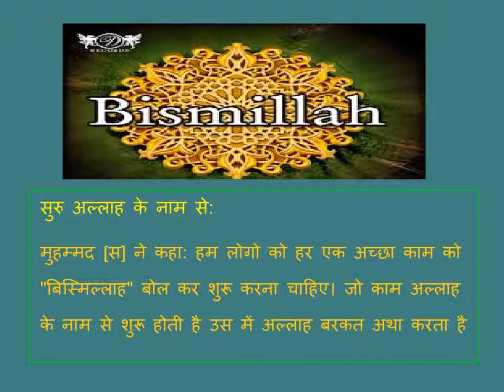सुरु अल्लाह के नाम से Created by -- Fahim Akthar Ullal